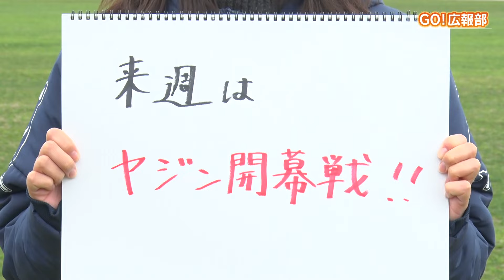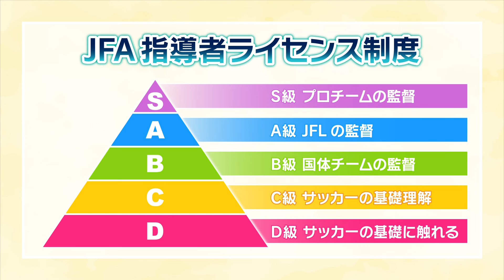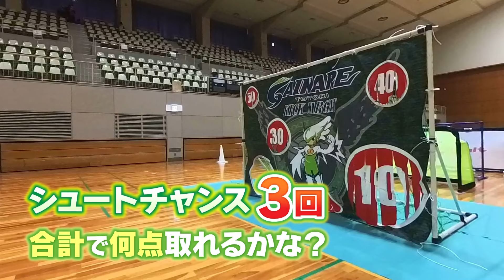ガイナーレ鳥取 ゴール３発で、今季初勝利！「KICK OFF! SANIN」3月24日放送分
・ガイナーレ鳥取VSいわてグルージャ盛岡　今季初勝利！
・ガイナーレ牛田援選手　プロ入り決定に母号泣！？
・バンメル鳥取　中国リーグ昇格後、初戦に挑む
・JFA公認B級コーチ養成講習会～島根～
・キックターゲット　サッカーキッズが挑戦！